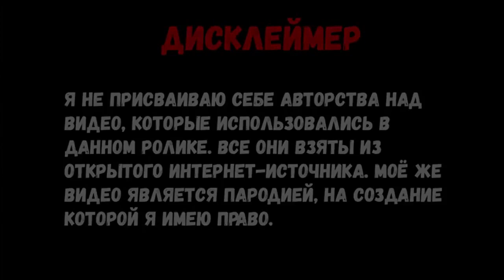[ПЕРЕЗАЛИВ] Смешарики Дежавю RYTP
Перезалив с канала Flippy92 (Копатыч Каналович)
ПОСТСКРИПТУМ: Мне посрать, могу ли я перезаливать что-то или нет, и даже если вы его ненавидите. Увы и эх.

Ещё раз повторяюсь: пуп сделал не я